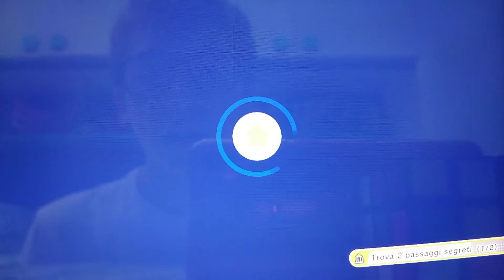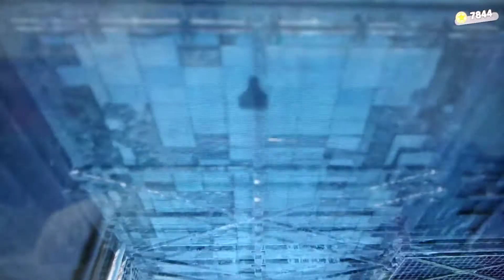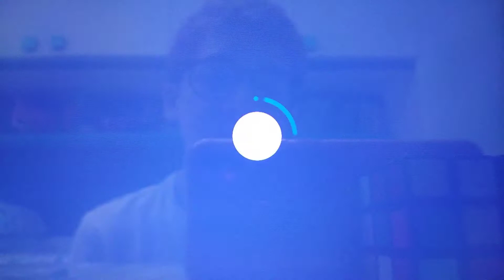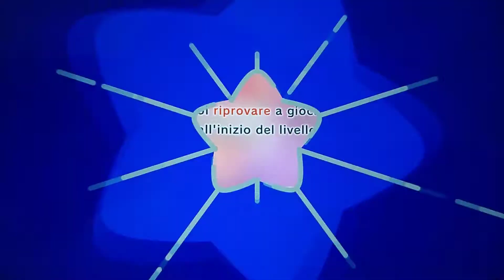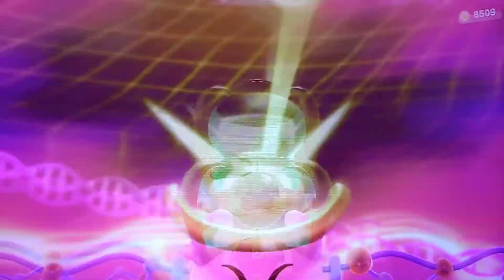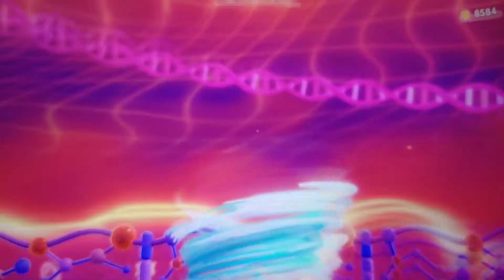Questione di tempo - Episodio 10 | Kirby e la terra perduta ITA